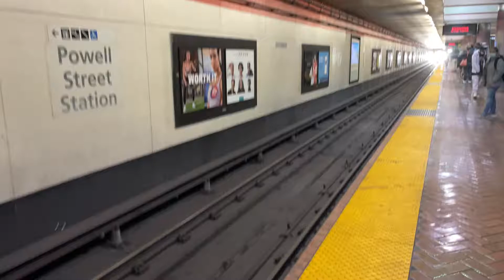New 10 cars 3 door fleet of future Red Line Richmond Train approach platform 2 in 4k HD